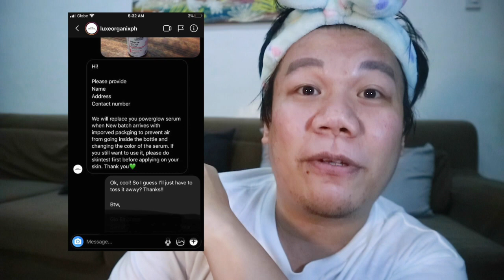1 MONTH UPDATE OF LUXE ORGANIX POWER GLOW SERUM! Nag-fade ang darkspots??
MABUHAY! Here is an update of POWER GLOW vitamin C serum ng Luxe Organix!